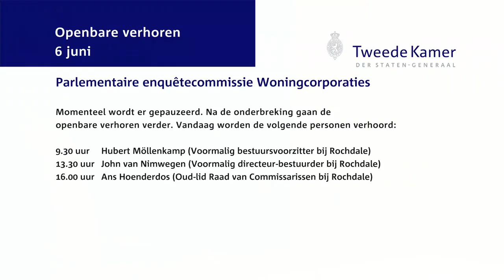Parlementaire enquêtecommissie Woningcorporaties - Openbaar verhoor dag 3 - John van Nimwegen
John van Nimwegen (Voormalig directeur- bestuurder bij Rochdale)